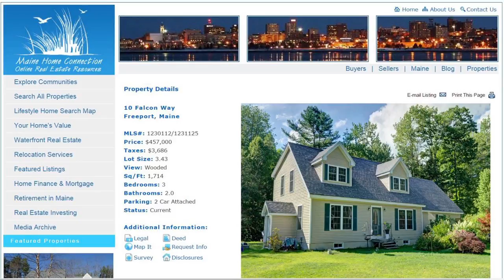10 Falcon Way | Freeport Real Estate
Freeport is a great place to live! It has myriad opportunities for shopping (Yankee Magazine awarding Freeport the Best Shopping Town in New England), recreating, and outdoor enjoyment.

For more information about this property, including a detailed description, pictures, deed, disclosures and a survey,

Laura Sosnowski
Maine Home Connection